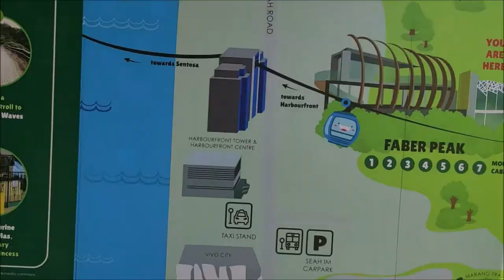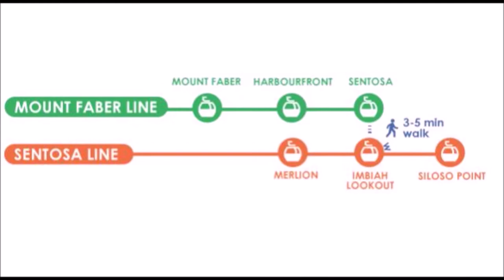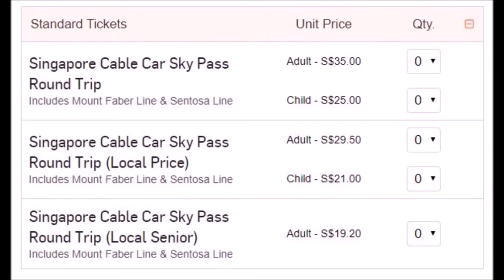Singapore Cable Car की पूरी जानकारी हिंदी मे | Santosa Skypass Mount Faber Line Ticket Price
Singapore Cable Car ticket price santosa line faber line mount faber line information in Hindi